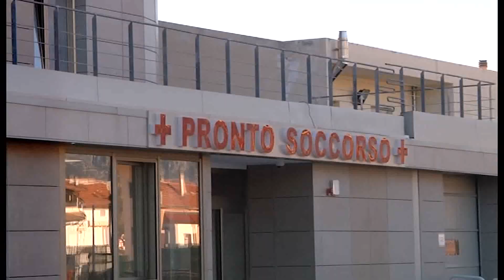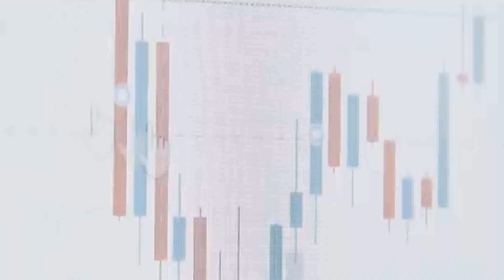MEDICINA COL FIATO SOSPESO SCOPPIA FOCOLAIO TRA PAZIENTI E OPERATORI ALTRI 133 CASI CON SULMONA MAGL